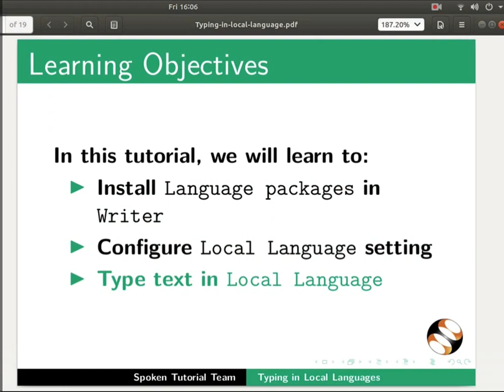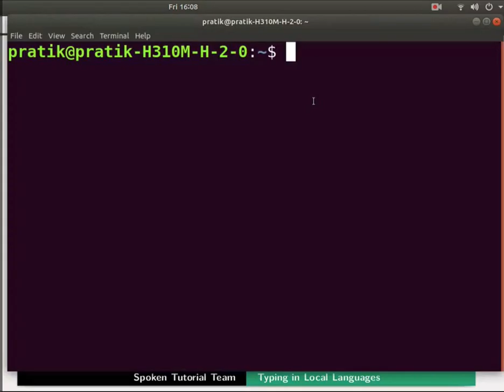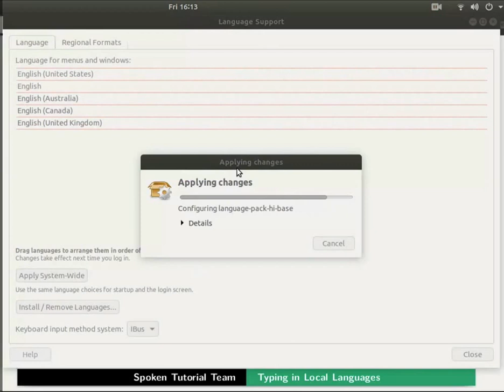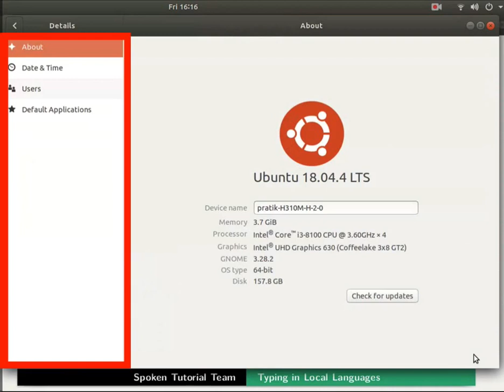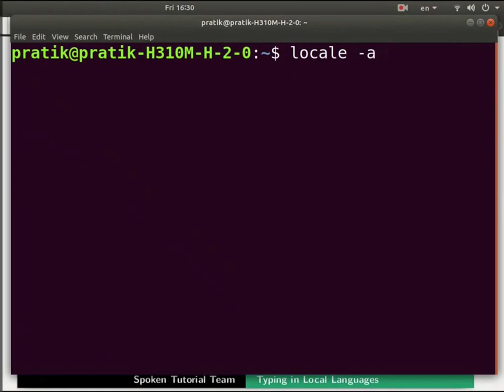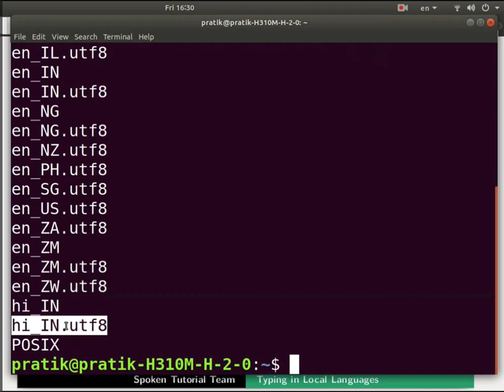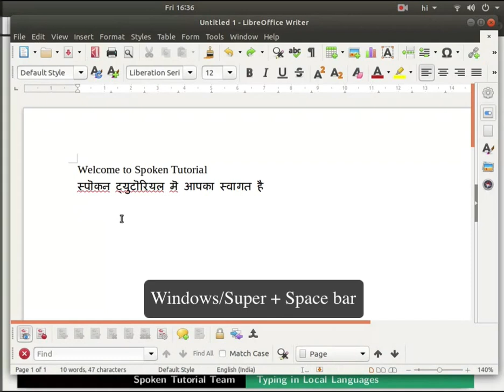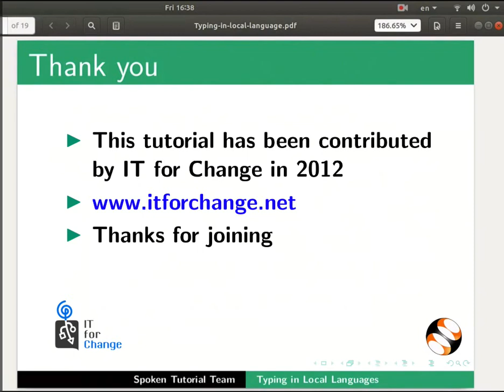Typing in local languages-English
Typing in Local languages

How to Install Language packages in Writer
How to Configure Local Language setting
How to add a new language to the system
How to type a text in a Local Language
How to use Language support option
How to check if the local language is activated or not
Learn how to use Hindi keyboard layout
How to add a language in input sources
Shortcut key to change input language